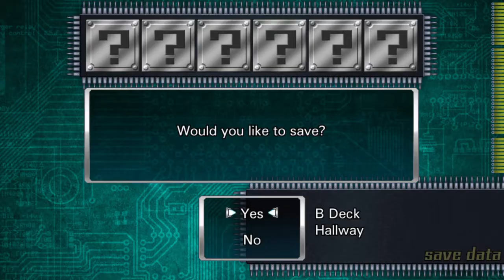Let's Play Zero Escape - 999 Semi-Blind | Part 6 - Someone is missing.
And then, they were 7. It's getting more mysterious!

Welcome to my newest project!
A full let's play of Zero Escape The Nonary Games - 999.

Nine Hours, Nine Persons, Nine Doors[a] is a visual novel adventure game developed by Chunsoft.
The story follows Junpei, a college student who is abducted along with eight other people and forced to play the "Nonary Game," which puts its participants in a life-or-death situation, to escape from a sinking cruise liner.